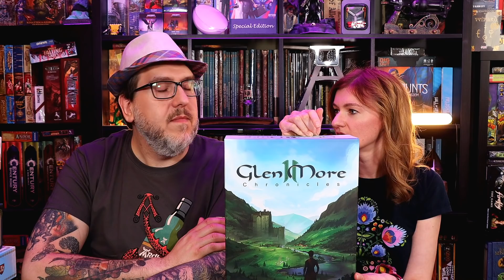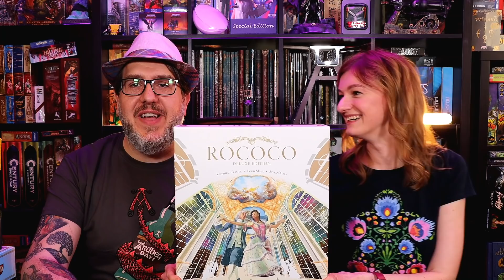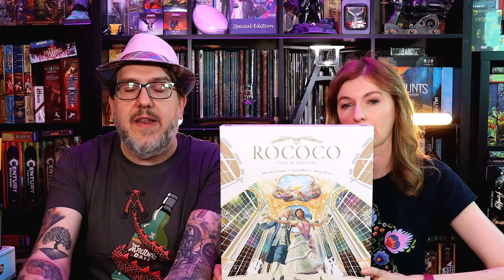🔝Kat's Top 10 Spiele All-Time: Platz 10 - 1 😻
Was lange währt wird endlich gut!
Trotz widriger Umstände haben wir endlich Kat's Platz 1-10 aufzeichnen können und rufen: Fiiiiinale - oho!

Und Kat hat so ein paar richtig gute Schätze raus gesucht!